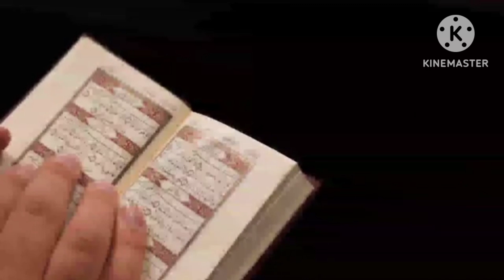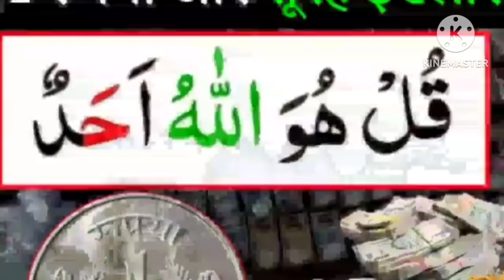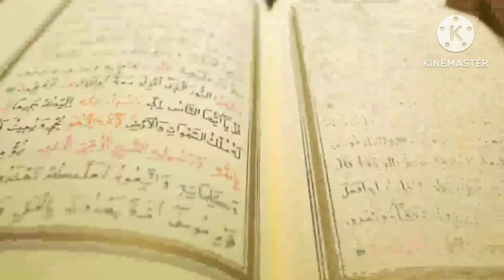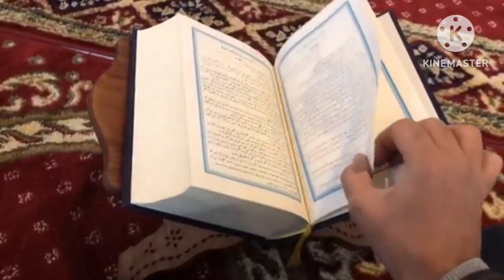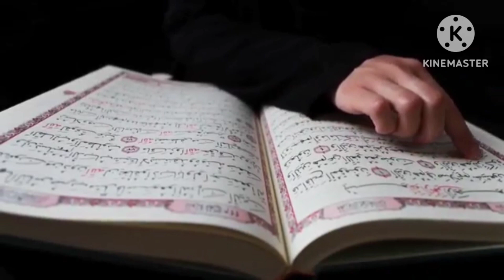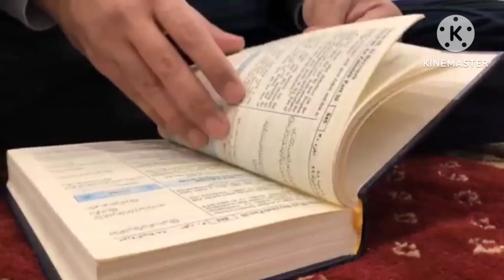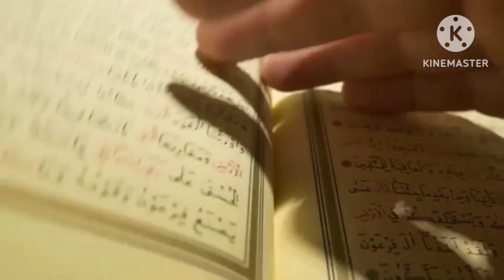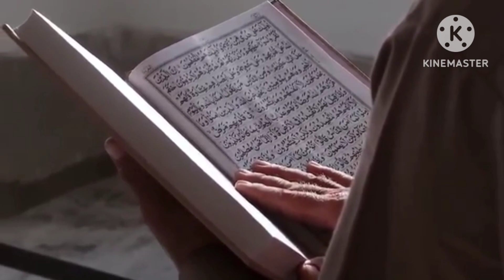madina munauvara मदीना मुनाओवरा